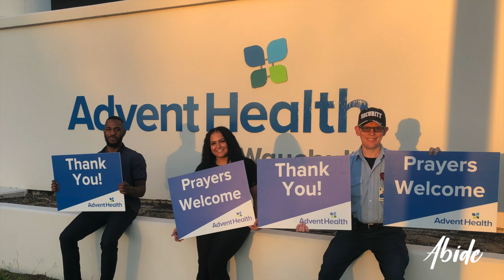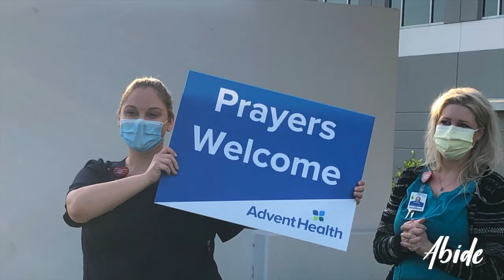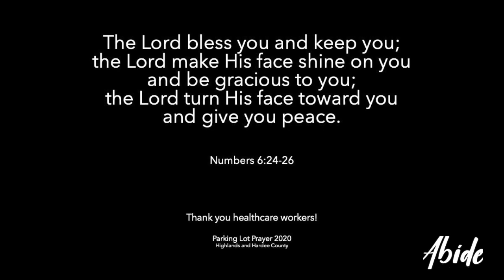Abide Parking Lot Prayer (Highlands/Hardee County)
Here's a recap of Parking Lot Prayer. Churches from all around Highlands and Hardee County to lift up medical professionals, staff and those currently fighting COVID-19. Thank you to everyone who sent in photos/videos to contribute to this.

(AdventHealth Lake Placid, AdventHealth Sebring, AdventHealth Wauchula, Highlands Regional Medical Center)